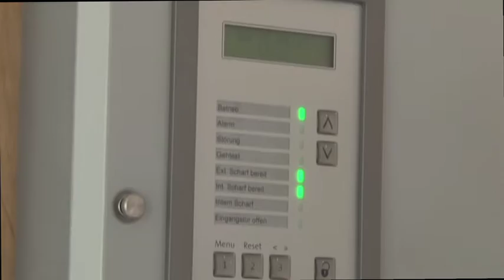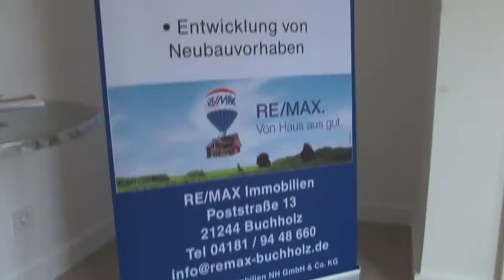Tag der offenen Tür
Wohnanlage Hackelersberg